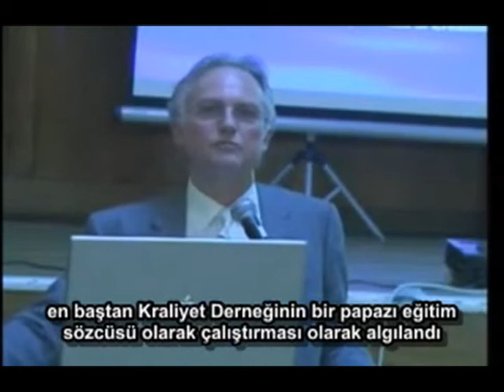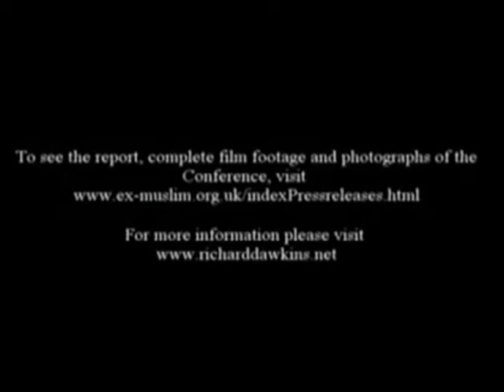Richard Dawkins, Harun Yahya'nın Yaratılış Atlası Üzerine (4/4)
Richard Dawkins'in İngiltere'deki Eski(bir zamanlar) Müslümanlar Derneğinde 14 Ekim 2008 tarihinde yaptığı konuşması sırasında, Müslüman yaratılışçılardan Adnan Oktar'ın dahiyane(!) kitabı yaratılış atlasının bir kaç yanlışını göstermesini izliyoruz. Kaynak video